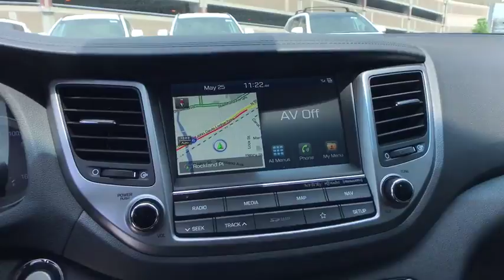2018 Hyundai Tucson Stamford, Greenwich, Norwalk, Darien, Fairfield, CT 5076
GREY New 2018 Hyundai Tucson available in Stamford, Connecticut at Stamford Hyundai. Servicing the Greenwich, Norwalk, Darien, Fairfield, CT area.
2018 Hyundai Tucson Limited AWD - Stock#: 5076 - VIN#: KM8J3CA29JU676398

Stamford Hyundai
85 Magee Ave